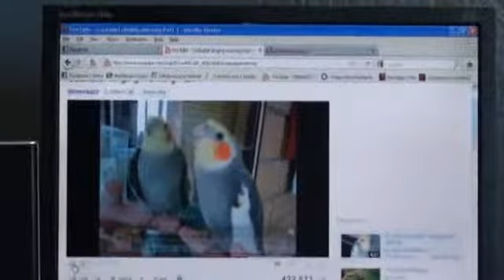Grigio was so uncoordinated.